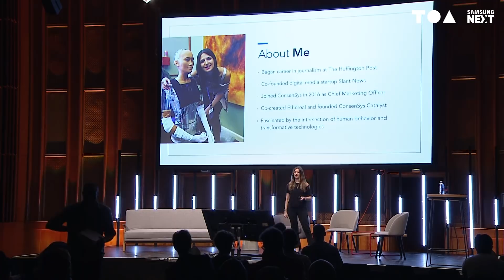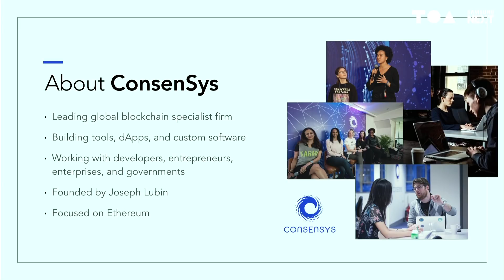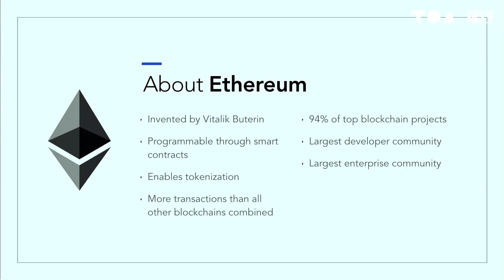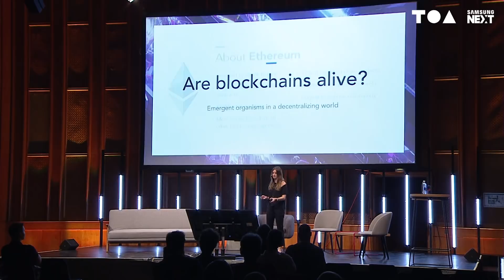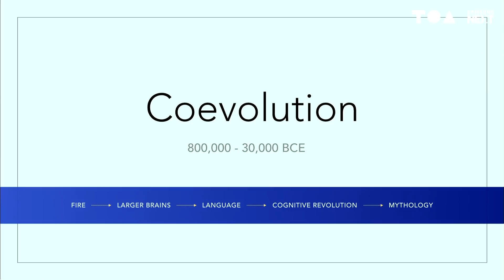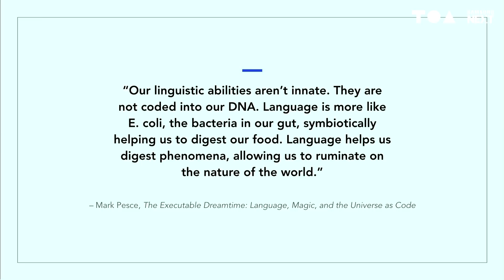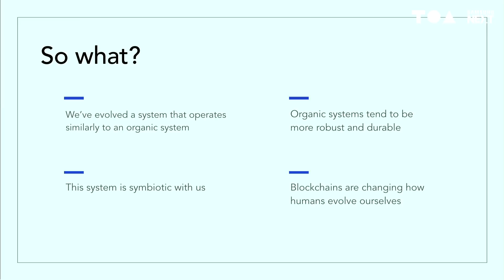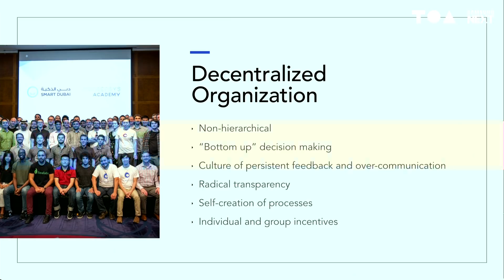Are Blockchains Alive? Co-evolving with Technology - Amanda Gutterman (ConsenSys)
Emergent Organisms In A Decentralizing World

The emergent blockchain systems mirror patterns in nature, the universal building blocks of reality. Explore what this means for the future of the technology and the human organizations growing around it with ConsenSys CMO and Ethereal Co-Creator Amanda Gutterman.

Amanda Gutterman - CMO, ConsenSys